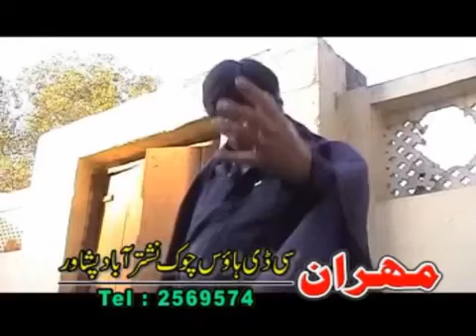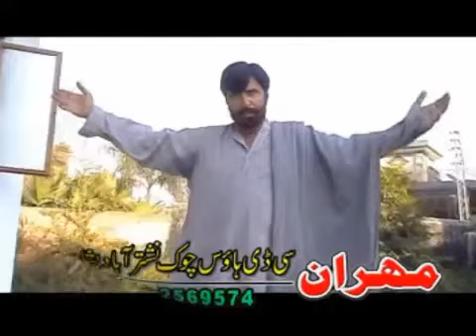Pashto Telefilm by Jahangir Khan - Da Azgho Na Se Geela Da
For Pushto Movies Classic, Telefilms, Pushto Movies, Regional Songs,much more Join us